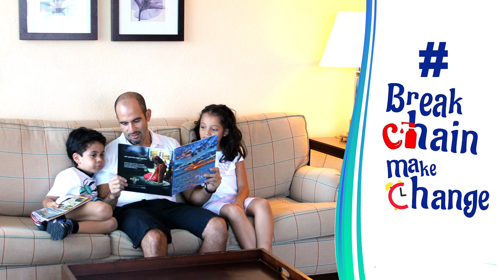# Break Chain Make Change Campaign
കൊറോണ ഭീഷിണി അനുനിമിഷം വ്യാപിച്ചുകൊണ്ടിരിക്കുകയാണ്. വ്യക്തി ശുചിത്വവും സാമൂഹിക അകലത്തിലൂടെയുമുള്ള പ്രതിരോധവുമാണ് ഏക പ്രതിവിധി. ഈ യാഥാർഥ്യത്തെ  വേഗത്തിൽ  തിരിച്ചറിയുകയും പൊരുത്തപ്പെടുകയുമാണ് നമുക്ക് ഇപ്പോൾ  ആവിശ്യം. സാമൂഹിക അകലം പാലിക്കൽ പലതരത്തിലുള്ള മാനസിക സമ്മർദ്ദങ്ങളിലേക്കും നയിച്ചേക്കാം, പ്രത്യേകിച്ചും ശീലിച്ചുപോരുന്ന ദിനചര്യകളിൽനിന്നും അകന്ന് വീടുകളിൽ ഒതുങ്ങികൂടുമ്പോൾ. എന്നാൽ ഒരല്പം മനസുവെച്ചാൽ ഇ സാഹചര്യം ആനന്ദകരവും ക്രിയാത്മകവുമാക്കാവുന്നതാണ്. അത് ഒരു പുതിയ പുസ്തകം വായിച്ചാവാം, ഒരു ഭാഷ പഠിച്ചുകൊണ്ടാകാം, ഒരു വാദ്യോപകരണം ശീലിച്ചുകൊണ്ടാവാം, ചെറിയ അടുക്കള തോട്ടം നട്ടുപിടിപ്പിച്ചുകൊണ്ടാവാം, ഭക്ഷണം പാകം ചെയ്യാൻ പഠിച്ചുകൊണ്ടാകാം, കരകൗശല വസ്തുക്കൾ നിർമിക്കാൻ പഠിച്ചുകൊണ്ടാവാം...

സാമൂഹിക അകലത്തിന്റെ ഈ കാലം ക്രിയാത്മകമായും ആനന്ദകരമായും ചെലവഴിക്കാൻ പ്രേരിപ്പിക്കുന്ന ഒരു ഹാഷ്ടാഗ് ക്യാമ്പയിനിന് BreakChainMakeChange എന്ന പേരിൽ തുടക്കമിടുകയാണ്.

ഏതൊരാൾക്കും ഈ ക്യാമ്പയിനിന്റെ ഭാഗമാകാവുന്നതാണ്. സാമൂഹിക അകലം പാലിക്കുന്ന നിങ്ങൾ നിങ്ങളുടെ സമയം എങ്ങനിയാണ് ഉപയോഗപ്പെടുത്തുന്നതെന്ന് മറ്റുള്ളവരുമായി പങ്കുവെക്കാവുന്നതാണ്. ഇതിനായി നിങ്ങൾ ഏർപ്പെട്ടിരിക്കുന്ന ക്രിയാത്മകമായ പ്രവർത്തിയുടെ ചിത്രമോ വീഡിയോയോ ഫേസ്ബുക്ക് പേജ്/ ഇൻസ്റ്റാഗ്രാം/ട്വിറ്റെർ തുടങ്ങിയ സാമൂഹിക മാധ്യമങ്ങളിൽ ചുരുങ്ങിയ വാക്കുകളിൽ പ്രതിപാദിച്ചുകൊണ്ടു BreakChainMakeChange എന്ന ഹാഷ്ടാഗ് ഉപയോഗിച്ച് പോസ്റ്റ് ചെയുക. നിങ്ങൽ പ്രതിനിധീകരിക്കുന്ന സംഘടനയുടെ പേരും ഹാഷ്ടാഗ് ചേർത്ത് ചേർക്കാവുന്നതാണ്.
Lets Together Make This World Better.
Kerala Police